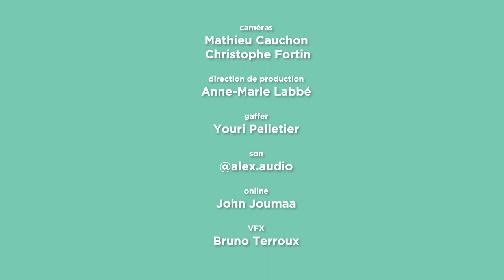Christian Poêlon, cuisinier à domicile // Épisode 1: Sylvain Larocque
Christian Poêlon s'invite chez VOUS dans sa nouvelle web-série, "Cuisinier à domicile", pour préparer de bons petits plats! Parce que bien cuisiner, c'est comme tomber en bas des marches, t'as pas besoin d'être un maudit niaiseux!

Dans ce premier épisode, Christian cuisine des crêpes chez Sylvain Larocque!

Merci à la corp et Agence SPM!